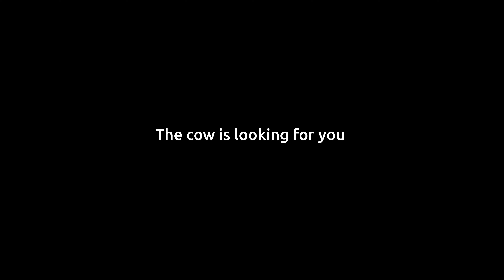Lely Careers - The cow is looking for you!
The cow went to several events and universities searching for new colleagues. Did you miss the cow? for more information.